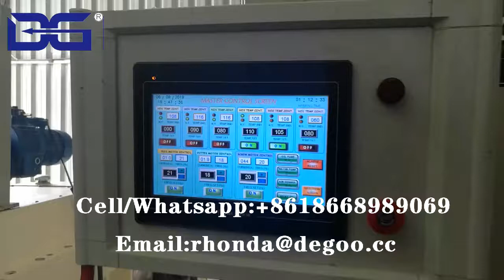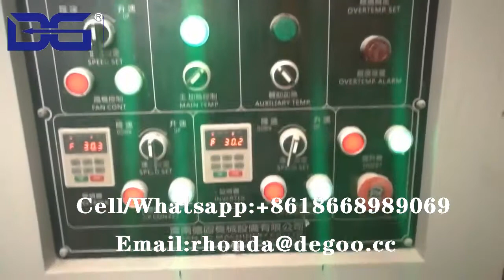slanty extruder pellet chips maker plant